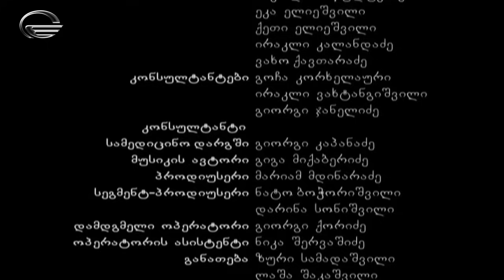გოგონა გარეუბნიდან მედER I სეზონი 8, სერია 2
Night Show Studio-ს მიერ გადაღებული ქართული სამეცნიერო დრამა.
"გოგონა გარეუბნიდან მედER"არის გაგრძელება ამავე სახელწოდების სერიალისა "გოგონა გარეუბნიდან", თუმცა სერიების ჟანრი და შინაარსი სრულიად განსხვავებულია და ახალი სერიები ეფუძნება ცნობილ ამერიკულ სამედიცინო დრამას „გრეის ანატომია“.

სიუჟეტი კლინიკაში ვითარდება, სადაც ამავე კლინიკის მეპატრონე ცნობილი ბიზნესმენი არჩილ წილოსანი წევს კომატოზურ მდგომარეობაში.
კლინიკა ახალი პრაქტიკანტი ექიმების ნაკადს  იწვევს, სადაც მოხვდება ქეთა, გოგონა რომელიც უცხოეთიდან ჩამოვიდა და ახალი ცხოვრების დაწყებას ცდილობს. ის ბარში შემთხვევით ხვდება ბიჭს, რომელთანაც ერთ ღამეს გაატარებს, მაგრამ ბედი აქაც დასცინებს და ეს ბიჭი მისი უფროსი აღმოჩნდება კლინიკაში, სადაც დაიწყო მუშაობა.

პროექტის მენეჯერი: დავით გოგიჩაიშვილი
აღმასრულებელი პროდიუსერი: ირაკლი კაკაბაძე
პროექტის დირექტორი: ვანო ჭელიძე
დამდგმელი რეჟისორი: დავით ჭაბაშვილი
სცენარის ავტორები: ირაკლი კაკაბაძე, ნიკოლოზ წულუკიძე, ეკა ელიეშვილი, ქეთი ელიეშვილი, ირაკლი კალანდაძე.

მსახიობები: მარი ბოლქვაძე, თორნიკე გოგრიჭიანი, ზურა ცინცქილაძე, რუსკა მაყაშვილი, ქეთა ლორთქიფანიძე, ლაშა ჯუხარაშვილი, ხატია ბრაჭული, გიორგი გაგლოევი, ქეთი გეგეშიძე, სალომე ნინუა, ნანუკა ლითანიშვილი, ანა ალადაშვილი, ელენე ზალდასტანიშვილი, გიორგი ბოჭორიშვილი, ეკა დემეტრაძე.